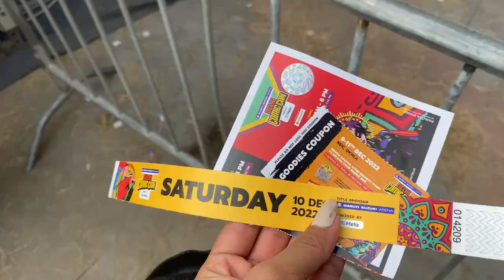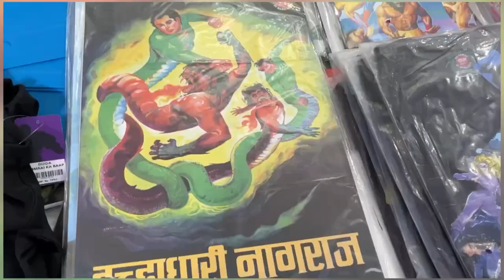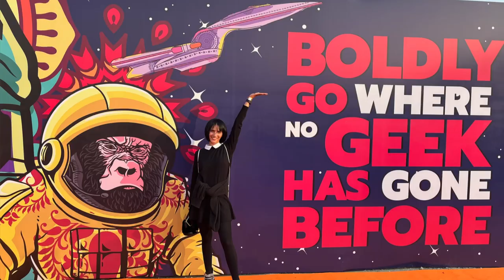I scammed everyone in comic-con Delhi 😂